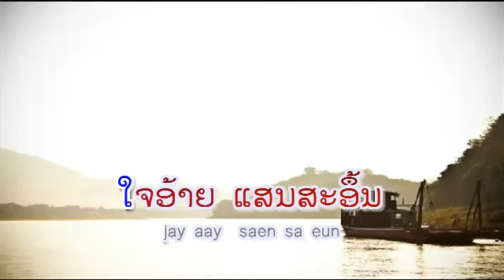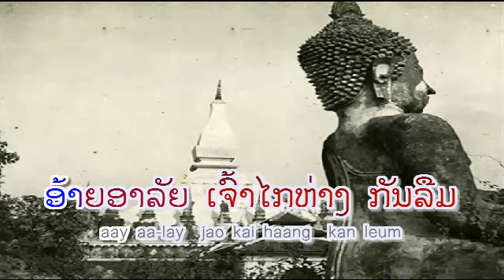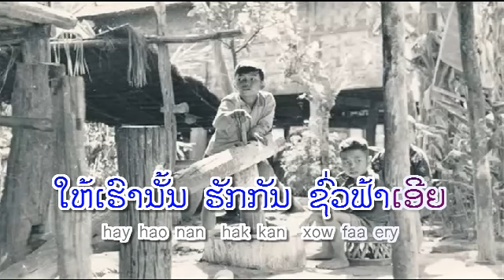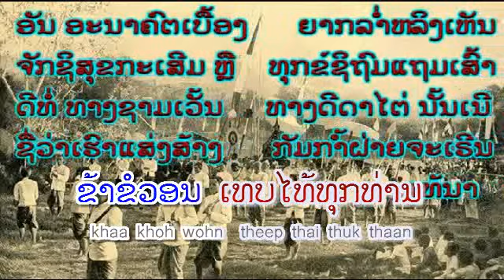ສາຍນ້ຳສາຍໃຈ - ຄຳສອນ ພົມມະຈັນ - Khamsone PHOMMACHANH (VO) ເພັງລາວ ເພງລາວ เพลงลาว lao song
ເນື້ອຮ້ອງ & ທຳນອງ: ມະນັດ ລຳລາມັຍ  -  Manath LAMALAMAY
ລາວ-slow
ສາຍນ້ຳໄຫລນອງ